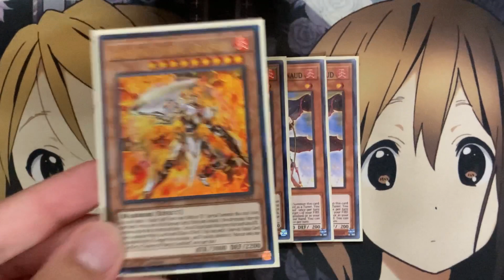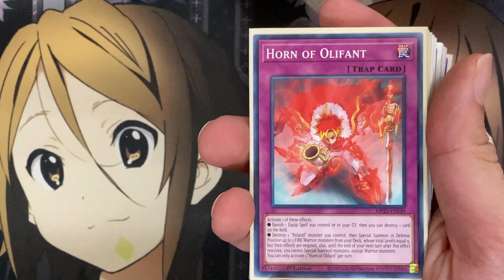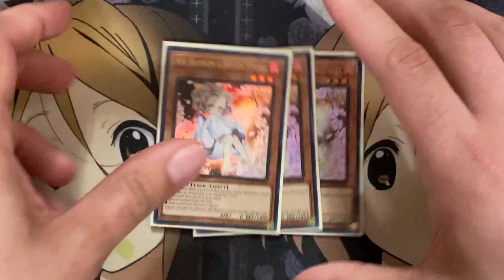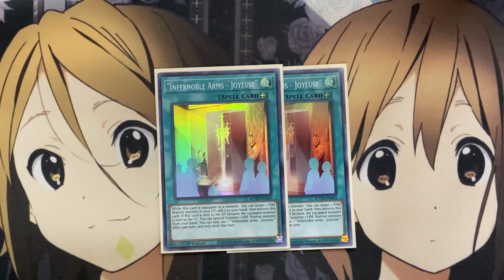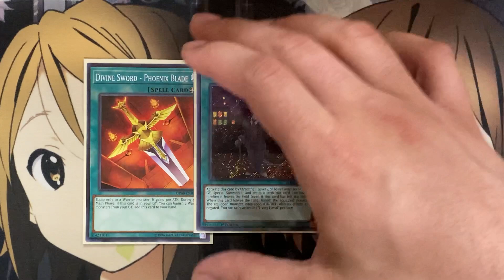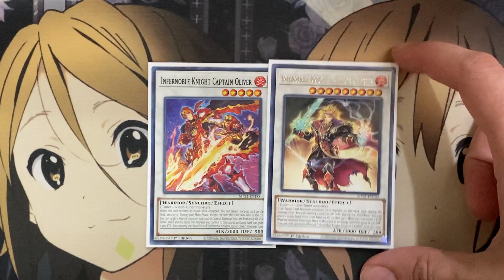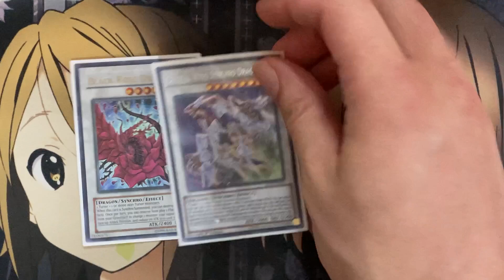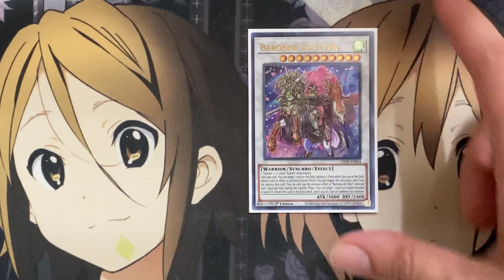My Infernoble Knight Yugioh Deck Profile for September 2022